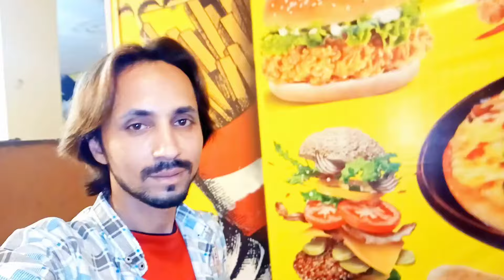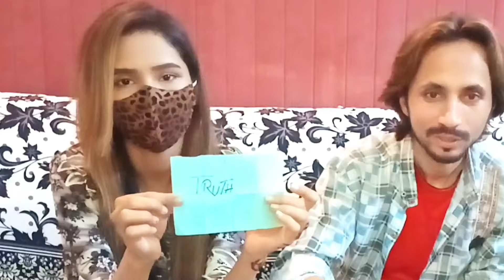TRUTH & DARE me big boss k Sath fr seziyadti hogai 🤣🤣 lut gya bechara🤧🤪